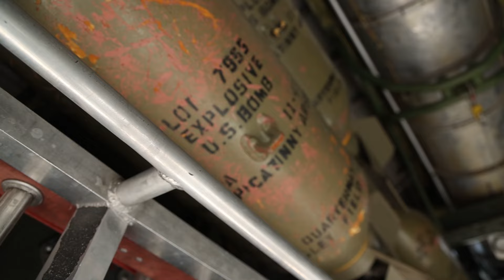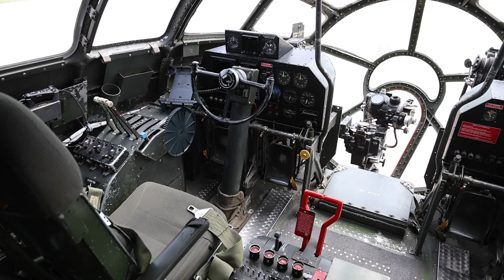B-29 Superfortress “FIFI” lands at Porter County Municipal Airport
B-29 Superfortress “FIFI” lands at Porter County Municipal Airport. The event is presented by the Commemorative Air Force, which brings its AirPower History Tour to airports across North America each year. Visitors will be able to view all aircraft up close, purchase rides, and tour the B-29 cockpit when the aircraft is not flying.